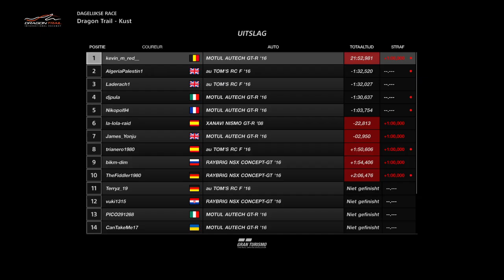Gran Turismo™SPORT_20210113213323